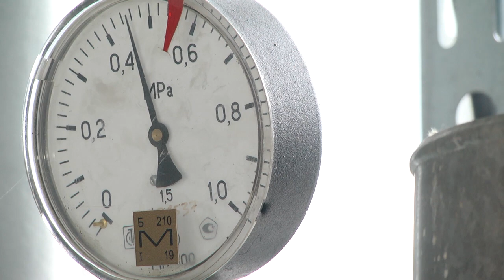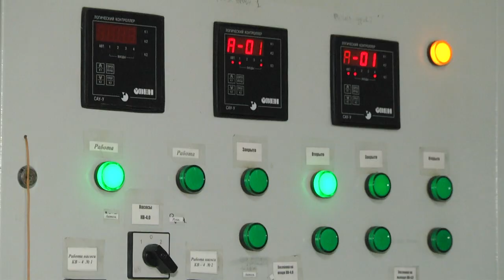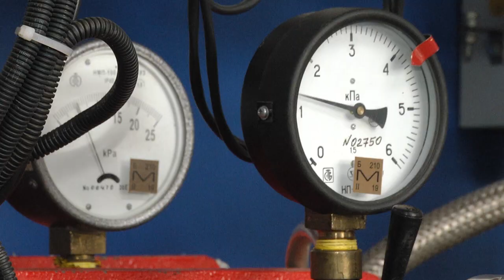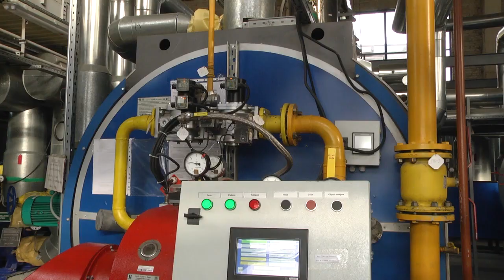2019-10-31 г. Брест. Подготовка котельного хозяйства к зиме. Новости на Буг-ТВ.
Мониторинг подготовки Котельного хозяйства к отопительному сезону.
В новый отопительный сезон – с новым оборудованием и обновлёнными котельными! Котельные Бреста, построенные 20-30 лет назад, изжили свой век.  А потому модернизация городской системы теплоснабжения ведётся каждый год. Проводятся как профилактические, так и капитальные ремонты, выявляются слабые места систем подачи тепла. В прошлом году, к примеру, апгрейд пережили две тепловые точки Бреста: на улице Орджоникидзе и Красногвардейской. Наш корреспондент Виктория Нечаева – о том, какой теплоисточник пережил модернизацию в этом году, и довольны ли брестчане работой служб, обеспечивающих тепло квартирах и домах.